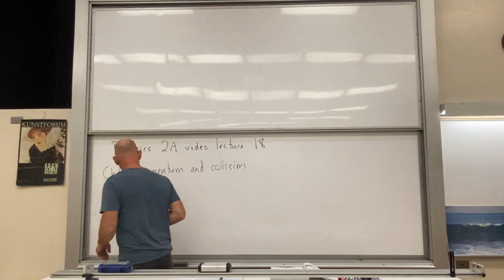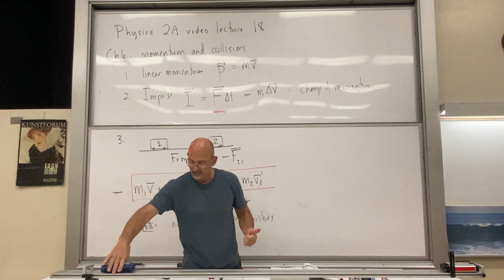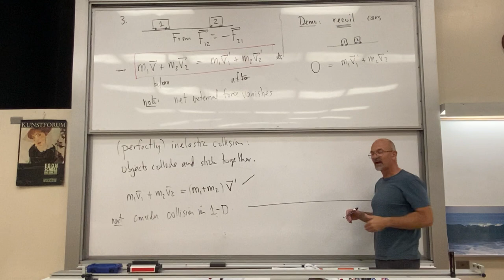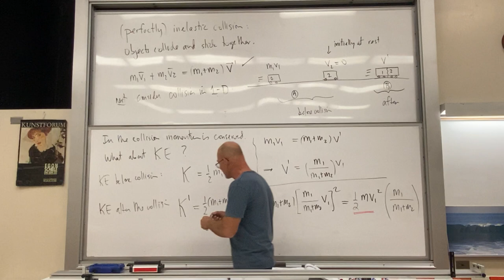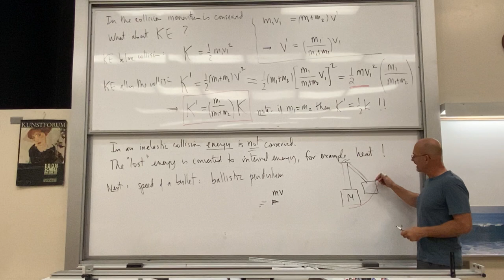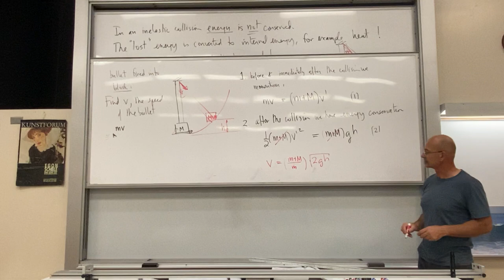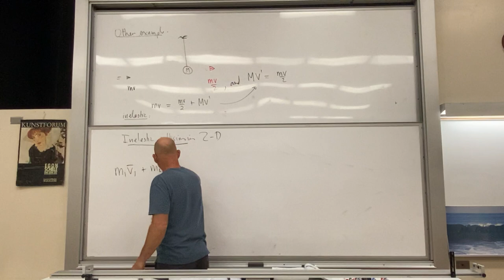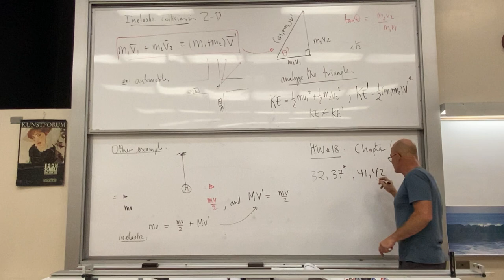physics 2A fall 2020 video lecture18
physics 2A fall 2020 video lecture 18